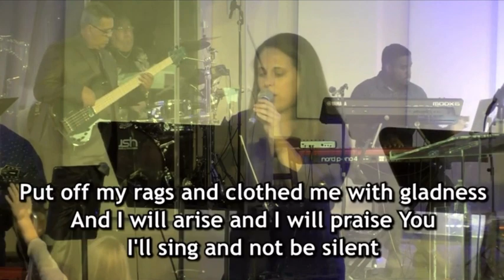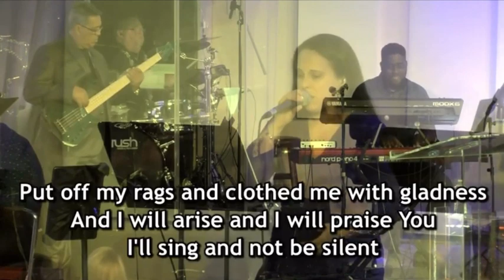Oh taste and see that the Lord is good.